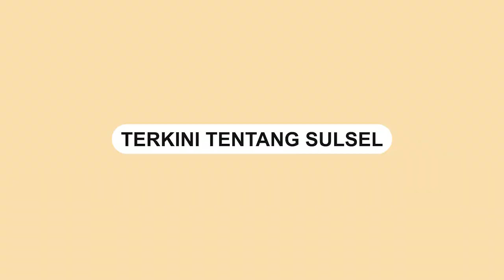Kendarai Mobil Luxio, Pria Kepala Botak Diduga Curi Kotak Amal Masjid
Sebuah video memperlihatkan aksi pencurian kotak amal di Masjid Jami Al Falah, Desa Watesalit, Batang, Provinsi Jawa Tengah.

Aksi pencurian kotak amal terekam kamera CCTV masjid. Kejadian aksi pencurian terjadi pada Jumat (29/7/2022) dini hari.

Dugaan pelaku pencurian kotak amal menggunakan mobil Luxio hitam dengan nopol H 1566 BM.

Video: Berita Batang
Video terkini dan terbaru..